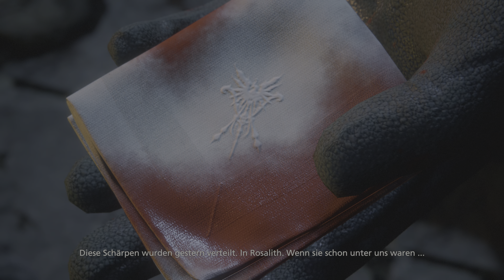FINAL FANTASY XVI - DEMO PS5 4K/HDR/Gameplay PART 3 💥💥💥⚔️